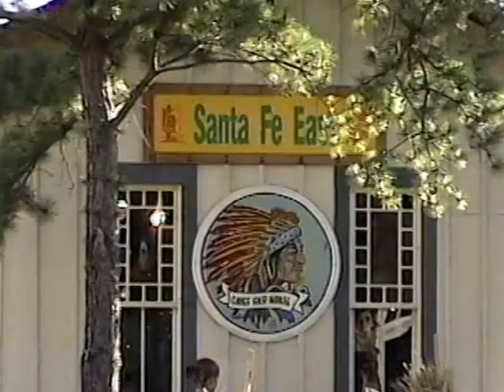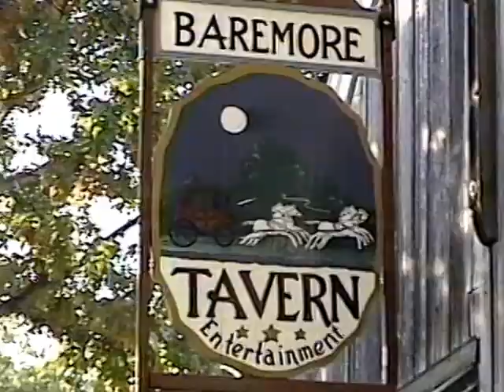SMITHVILLE'S OKTOBERFEST (Oct 16, 1999)